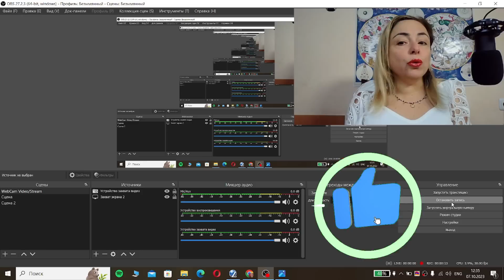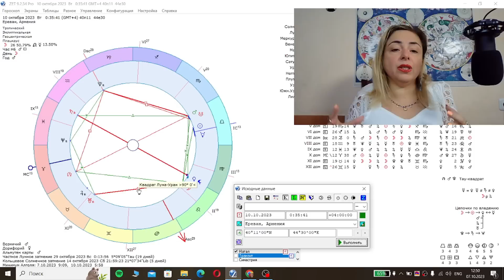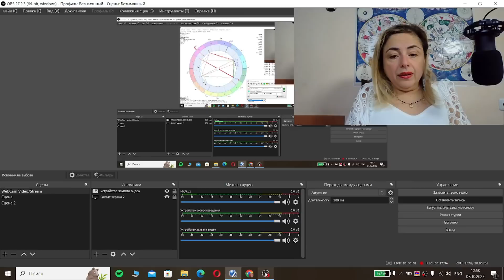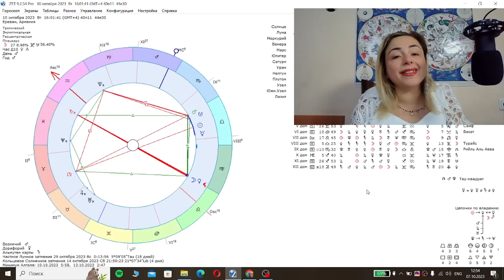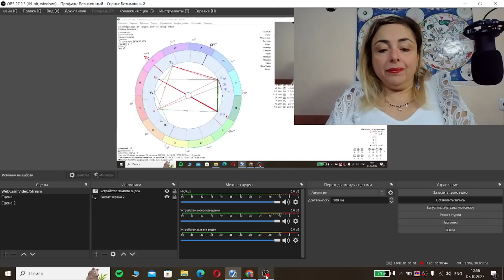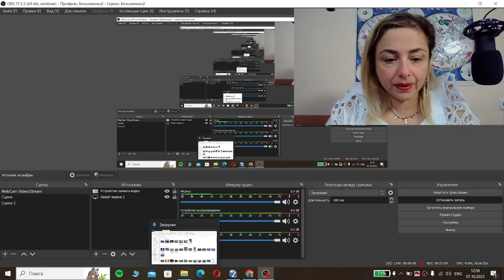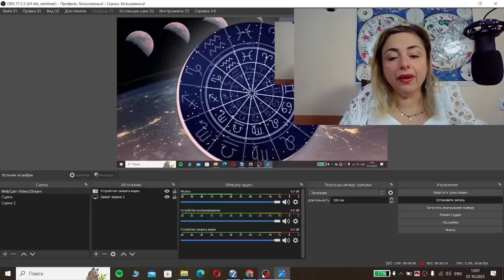Հոկտեմբերի 8, 9 և 10 աստղացույց-լուսնացույցը եւ կենդանակերպերի կանխատեսումները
Բարև ձեզ, ես Աննէ Հախվերդյանն եմ աստղաբան, էզոտերիկ, պատմաբան և չինական մետաֆիզիկայի մասնագետ:
Ուրախ եմ ողջունել ձեզ իմ յութուբյան ալիքում և երախտապարտ կլինեմ, եթե բաժանորդագրվեք, որի հետևանքով մենք կդառնանք ընկերներ:
Ամենօրյա աստղաբանությունը, լուսնի դիրքերը և կանխատեսումները
Վիդեոյում կան նաև ամենօրյա ռեժիմով տրվող կանխատեսումներ կենդանակերպերի բոլոր նշանների համար:
Բոլոր հարցերի և անհատական խորհրդատվության համար զանգահարեք՝

Թայմկոդինգ՝
1.Ողջույնի խոսք, ամբողջովին իրագործված կանխատեսումներ,  իսրայելա-պաղեստինյան նոր պատերազմ՝ 00:09 - 3:22
2.08.10 կանխատեսումներ՝ 3:22 - 7:26
3.09.10 կանխատեսումներ, Վեներան Կույս աստղակերպում՝ 7:26 - 14:19
4.10.10 կանխատեսումներ՝ 14:19 - 17:52
5.Լուսնային օրերի նկարագիր՝ 17:520 - 20:54
6.Կենդանակերպերի կանխատեսումները՝ 20:54 - 26:27
7.Ավարտի խոսք՝ 26:24 - 26:03